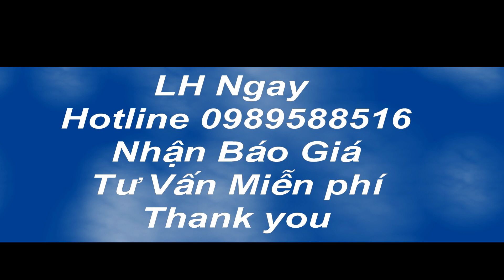✅Bảng Giá Khuyến Mại Mazda 3 Model 2019 Màu Trắng Mới Nhất Hôm Nay 2019 Đón Tết 2020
Bảng Giá Khuyến Mại Mazda 3 Model 2019 Màu Trắng Mới Nhất Hôm Nay 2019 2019
Bảng Giá xe 3 phiên bản :

Các màu đặc biệt Mới :
Đỏ Soul Red Crystal
Xám Machine Grey
 TẶNG GÓI PHỤ KIỆN CHÍNH HÃNG
- Tặng dán kính Llumar Của Mỹ bảo hành 5 năm chính hãng
- Tặng màn Hình DVD, Camera Lùi
- Tặng Thảm Lót Chân Chính Hãng
- Tặng Túi Cứu Hộ
- Tặng nẹp chống xước cửa
- Tặng nẹp chống xước cốp
- Cánh đuôi gió thể thao
Link Catalog Mazda 3 (tại đây)